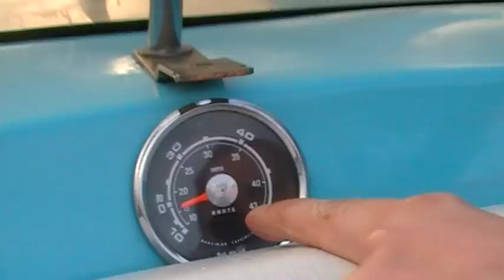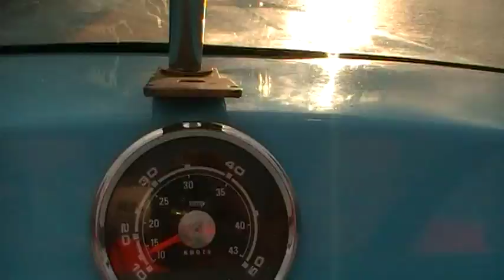sped boat & 50hp. Johnson